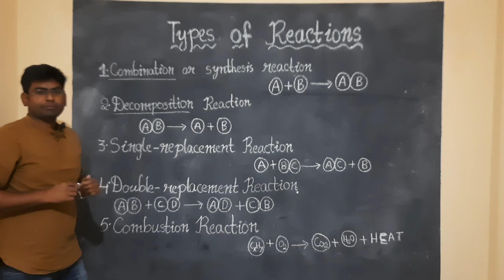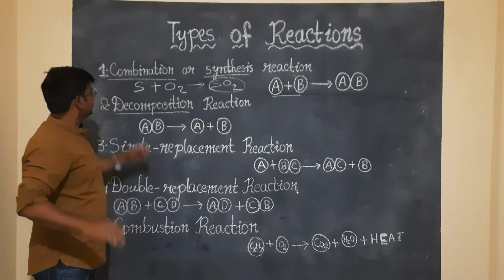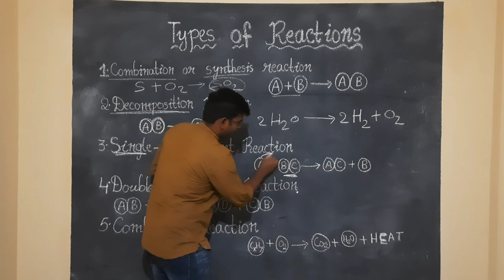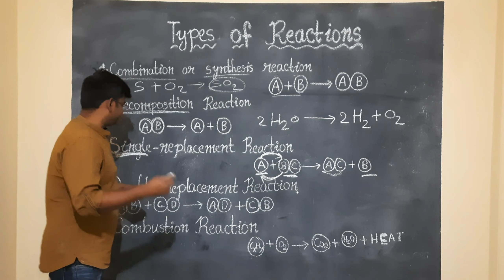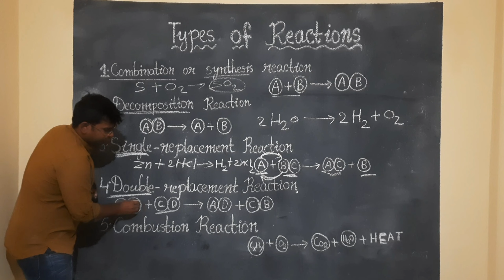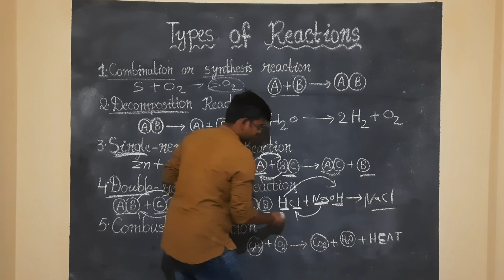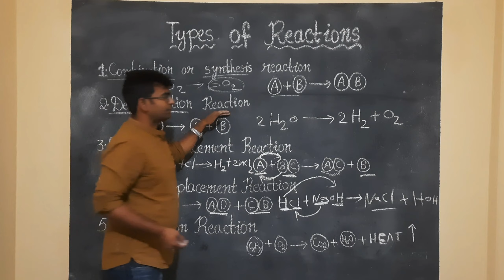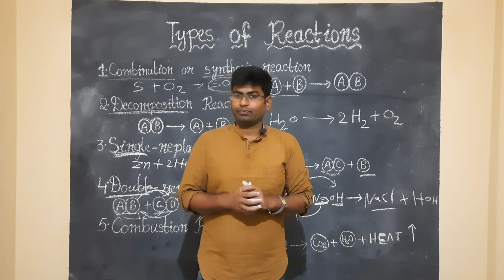types of chemical reactions in telugu important concepts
types of chemical reactions in telugu for jee mains, neet,eamcet important concepts#combinationreactions,